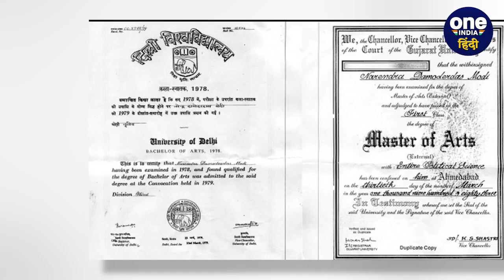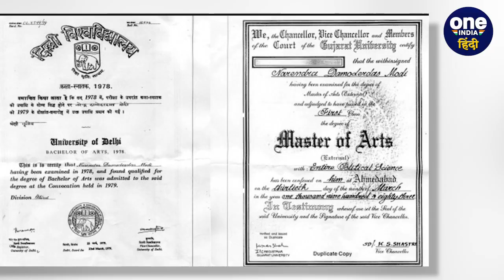PM Modi की Degree मामले में बुरे फंसे Arvind Kejriwal, SC ने किया सुनवाई से इनकार | वनइंडिया हिंदी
PM मोदी डिग्री केस (PM Degree Case)से जुड़े गुजरात यूनिवर्सिटी (Gujarat University) आपराधिक मानहानि मामले में दिल्ली के CM अरविंद केजरीवाल (Arvind Kejriwal) को सुप्रीम कोर्ट (Supreme Court) से राहत नहीं मिली. सुप्रीम कोर्ट (Supreme Court) ने समन (Saman) पर रोक लगाने से इंकार करते हुए कहा कि मामला गुजरात हाईकोर्ट (Gujarat University) आमें लंबित है इसलिए हम इस मामले में दखल नहीं देंगे